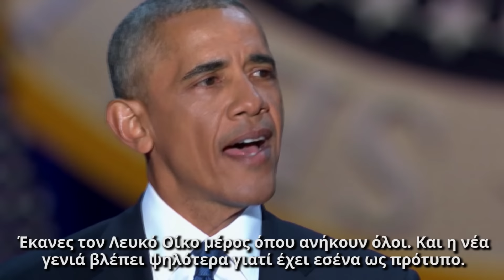Μπαράκ Ομπάμα: Αποχαιρετισμός με δάκρυα και μηνύματα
Καταχειροκροτούμενος, από ένα ενθουσιώδες πλήθος 18.000 ανθρώπων, αποχαιρέτησε τους συμπολίτες του ο απερχόμενος πλανητάρχης, σε μία έντονα φορτισμένη ομιλία, για τα πεπραγμένα αλλά και τις προκλήσεις του μέλλοντος. Δεσμεύτηκε για μία ομαλή μετάβαση εξουσίας στον διάδοχό του, Ντόναλντ Τραμπ ενώ με δάκρυα στα μάτια ευχαρίστησε τη σύζυγο, τις κόρες του, τον αντιπρόεδρο Μπάιντεν, τους συνεργάτες αλλά και τους συμπολίτες του για την τιμή της οκταετούς προεδρίας.